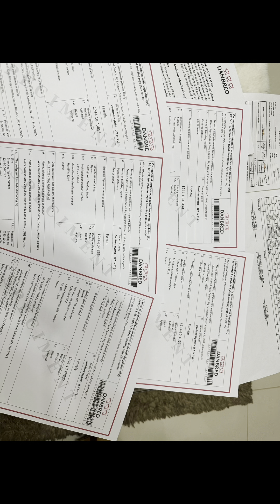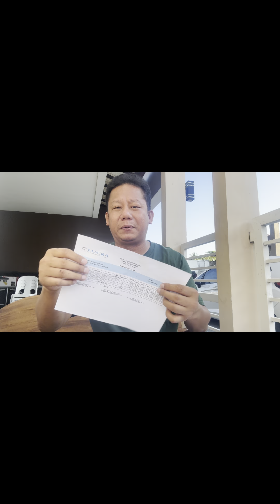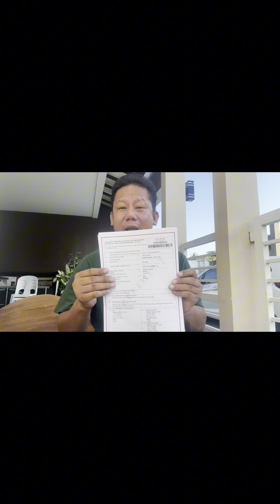PIGLET PRODUCTION / PIG FARMING / FI GILTS : NEGOSYO PHILIPPINES